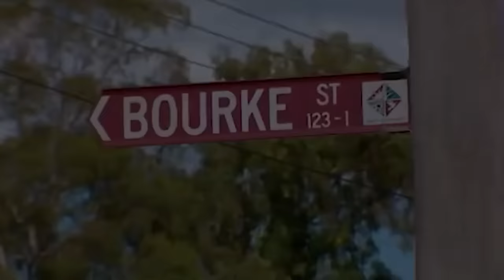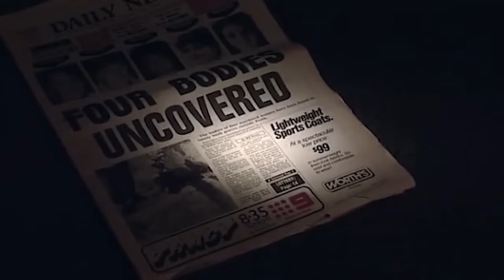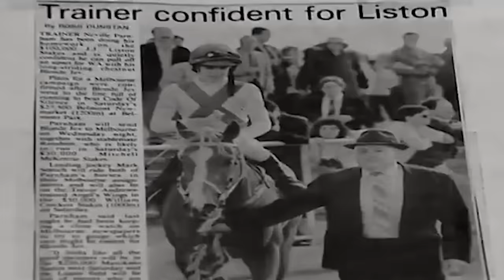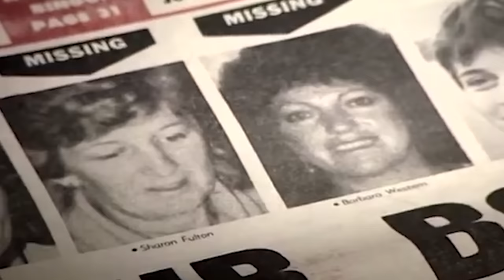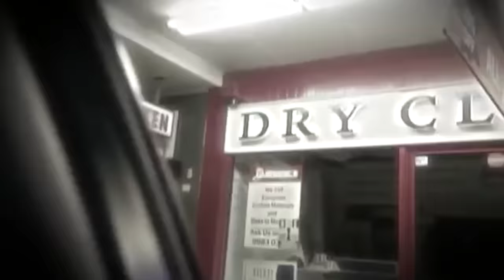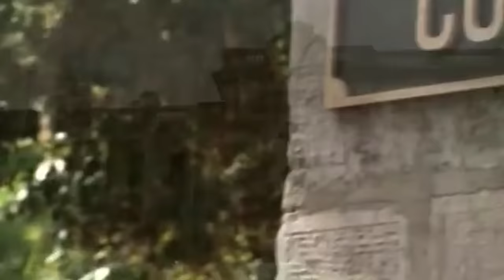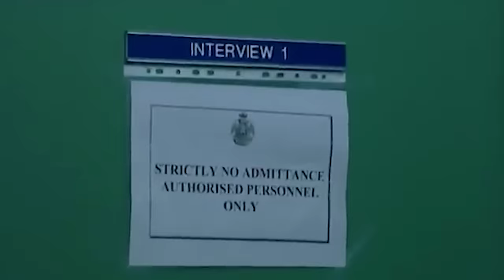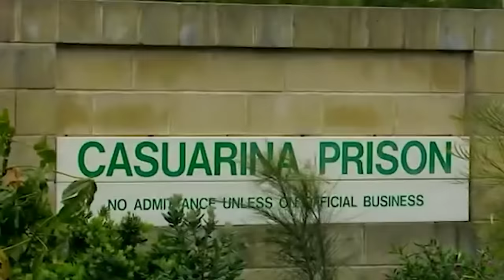САМАЯ ЖЕСТОКАЯ пара Австралии. Дэвид и Кэтрин Бирни | Неразгаданные тайны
Дэвид Бирни и Кэтрин Бирни — австралийская пара из Перта, Западная Австралия, совершившая в 1986 году серию убийств четырёх женщин в своём доме. В СМИ эти преступления прозвали «убийствами в Мурхаузе», по адресу проживания Джона Бирни — 3 Мурхауз-стрит Уилладжи.